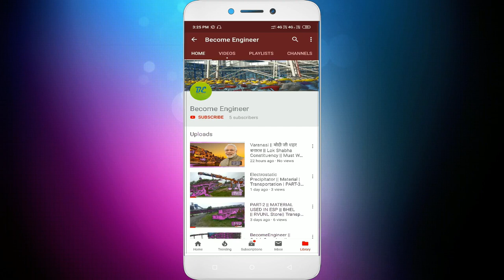HP Evaporator module Replacement work | Day-9 Part-3 | Ramgarh Gas Thermal Power Plant. Jaisalmer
HP Evaporator Module Replacement Work | Day-9 Prt-3 | Ramgarh Gas Thermal Power Plant Jaisalmer

Ramgarh Gas Thermal Power Station commonly abbreviated as RGTPP is a gas-based thermal power plant located at Ramgarh in Jaisalmer district ,
Rajasthan . This power station is Rajasthan's (RAJSTHAN'S FIRST GAS THERMAL POWER PLANT IS ANTA BARA NTPC GAS POWER PLANT WHICH COMMISSION IN JANUARY 1989 FIRST UNIT WHILE RAMGARGH PLANT'S FIRST UNIT COMMISSION ON JAN 1996) ,first gas based power station. The power plant is operated by the Rajasthan Rajya Vidyut Utpadan Nigam , a PSU company run by Govt. of Rajasthan. RGTPP is located 60 kilometres (37 mi) north-west from Jaisalmer district headquarters. Power station houses the GAIL terminal for the supply of gas fuel. ONGC, OIL and Focus Energy Ltd. are among the gas suppliers. It has a staff of more than 200 engineers and technical workers